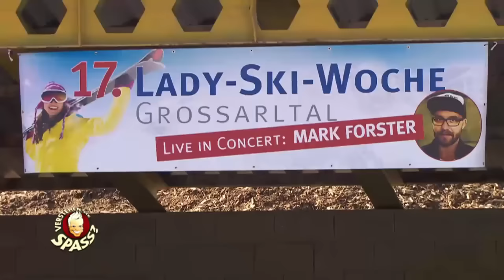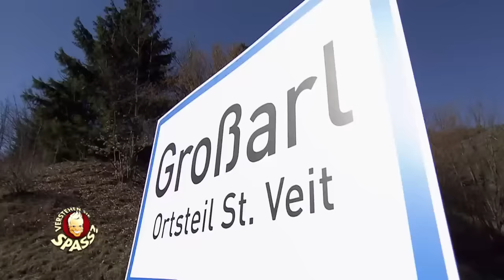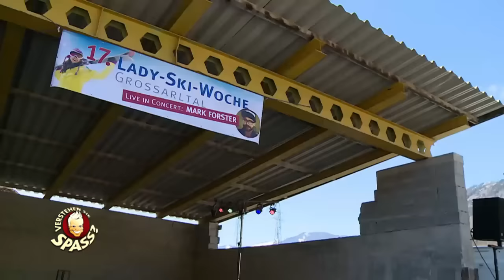Mark Forster und das Spezial-Konzert | Verstehen Sie Spaß?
Mark Forster soll für eine superreiche Frau auftreten. Die benimmt sich nicht nur unmöglich, sondern ist eigentlich Guido Cantz in Verkleidung.